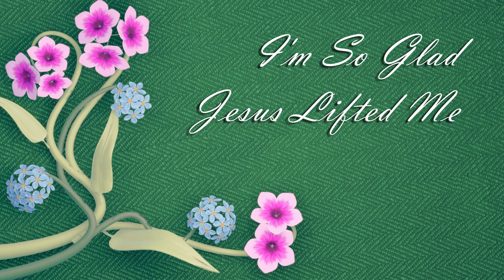I'm So Glad Jesus Lifted Me